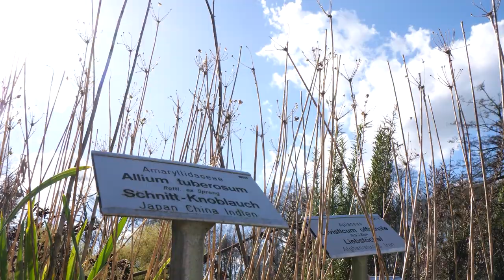Viertel vor Ost - Münster & Botanischer Garten | Ostviertel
In dieser Ausgabe von Viertel vor Ost berichten wir über die grüne Oase Münsters, den Botanischen Garten, und über seine Geschichte und heutige Bedeutung für die Stadt.

Außerdem hat uns interessiert, was Menschen über Münster denken. Dem sind wir in einer Straßenumfrage auf den Grund gegangen.

Ein Beitrag von: Bente Niebuhr, Emil Koltermann, Franka Fingscheidt, Marten Bothe, Clara Koßmann, Jana Stegemann, Linn Stenert, Henning Karkoska